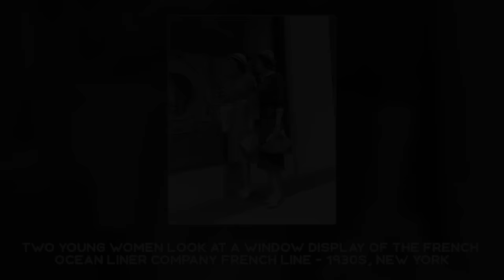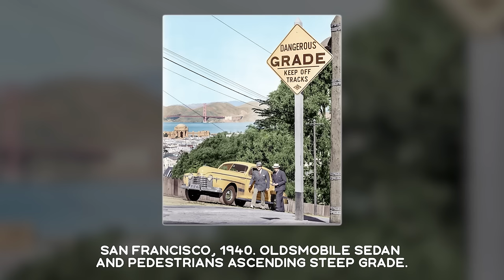GORGEOUS HISTORICAL PHOTOS: Interesting and Astounding Facts from History in Photographs